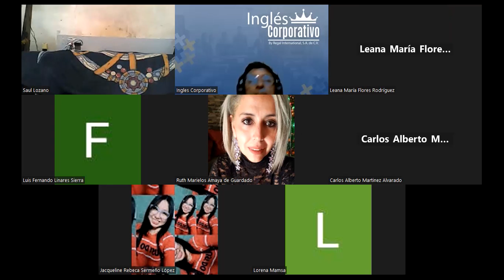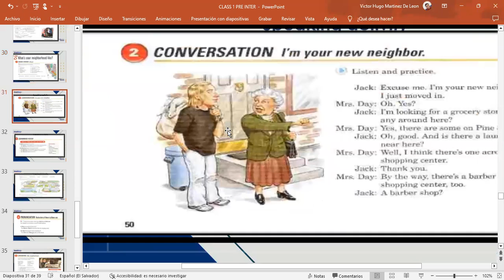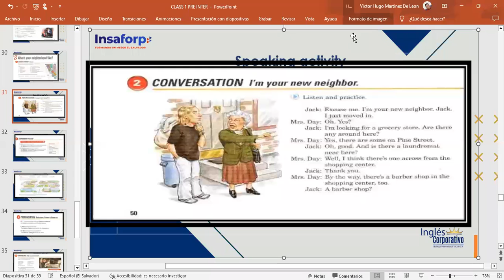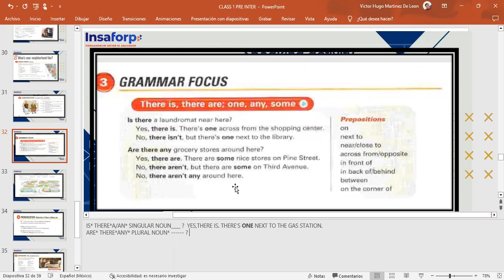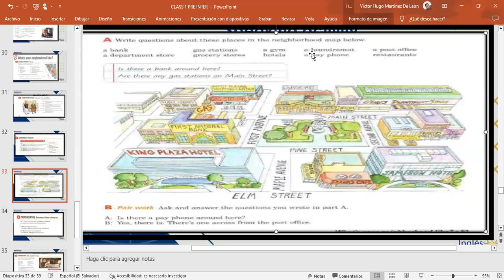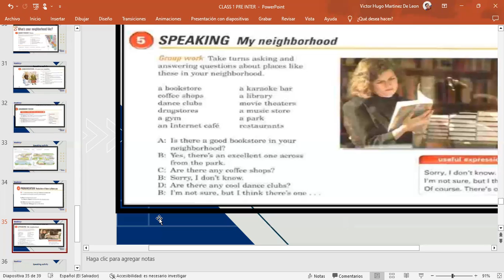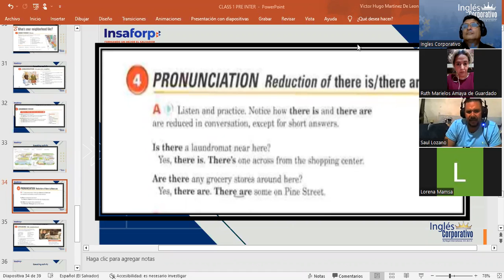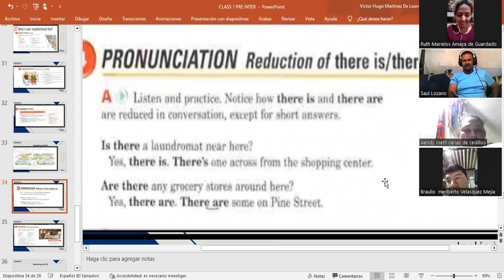CLASS 7-8-3-2023-FI-REGA-130-MARTINEZ DE LEON-WHAT'S YOUR NEIGHBORHOOD LIKE?